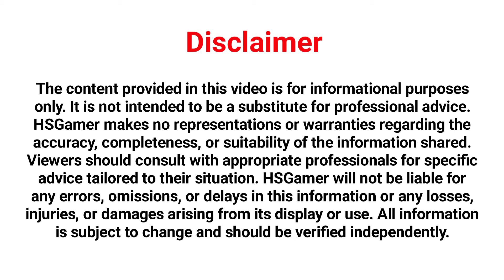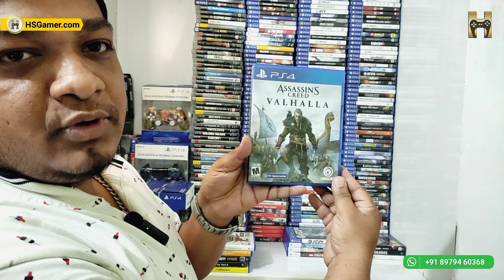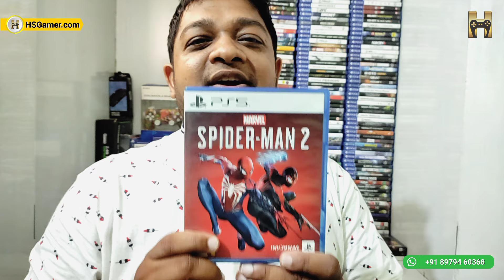Top 10 Latest PS4 And PS5 Games In 2024 | HSGamer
Welcome back, gamers! Today, we’re diving into the top 10 latest PS4 and PS5 games you need to play right now. Whether you're a fan of action-packed adventures, intense RPGs, or captivating storylines, there’s something here for everyone. Let’s get started!

Address: RAJEEV ENCLAVE, NEAR ASHARFI BANQUET HALL, 100 FUTA ROAD, BAREILLY UTTAR PRADESH - 243122

secondhand gaming console in delhi
playstation shop in banglore
ps5 accessories karol bagh
cheapest gaming console
refurbished ps5 India
console market in india
ps4 lajpat rai market
ps4 games delhi
ps4 games console
ps4 games sale
top 20 ps4 games
top 20 ps4 popular games

It is not intended to be a substitute for professional advice. HSGamer makes no representations or warranties regarding the accuracy, completeness, or suitability of the information shared. Viewers should consult with appropriate professionals for specific advice tailored to their situation. HSGamer will not be liable for any errors, omissions, or delays in this information or any losses, injuries, or damages arising from its display or use. All information is subject to change and should be verified independently.